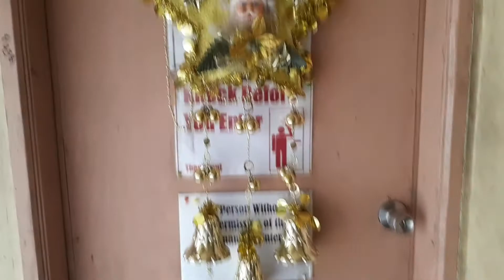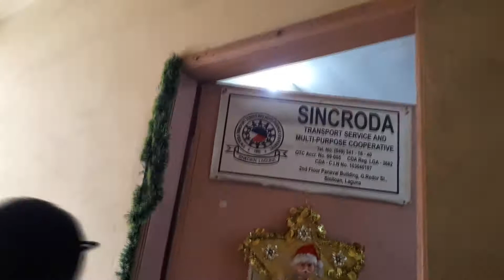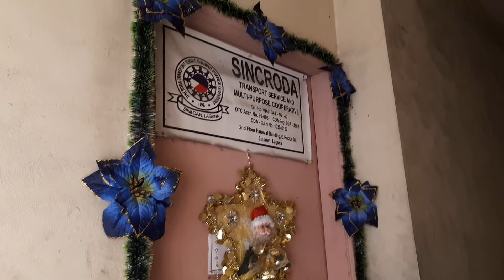DECORATE WITH ME FOR CHRISTMAS 2017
Keep in touch with me?? Follow me 😊😉😘